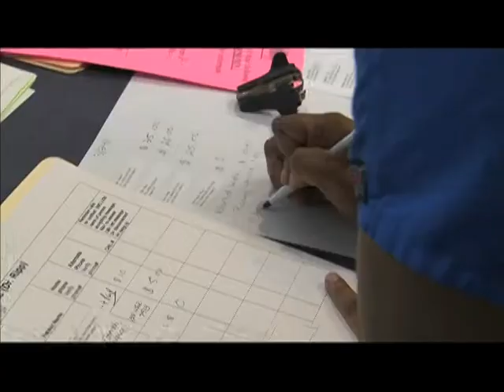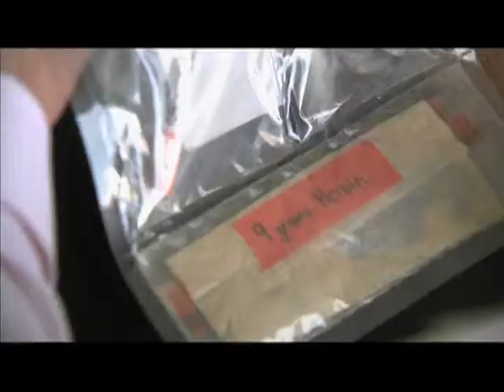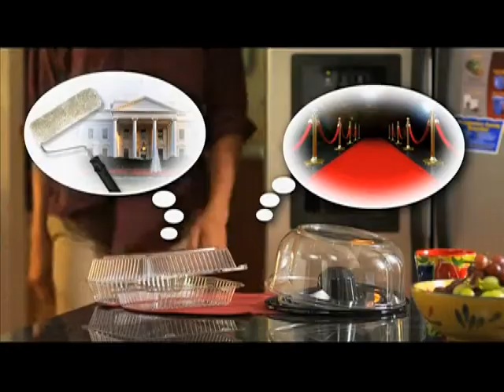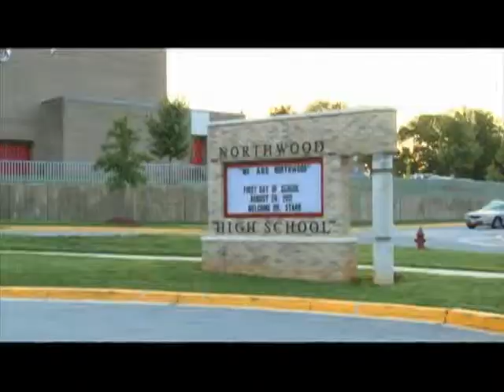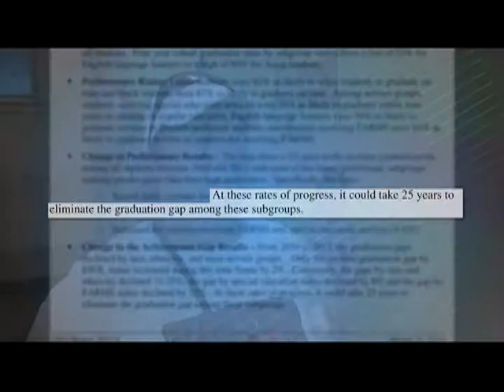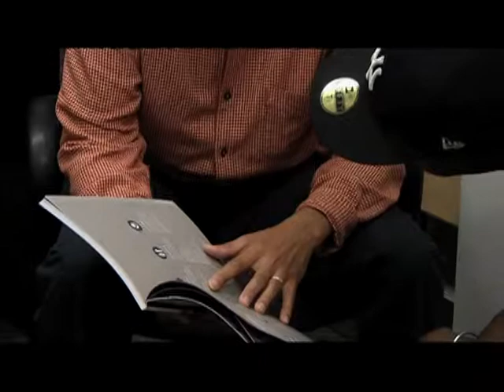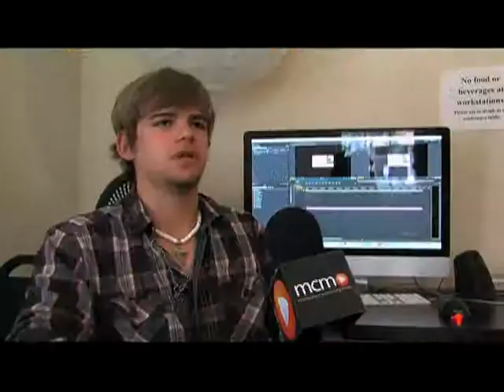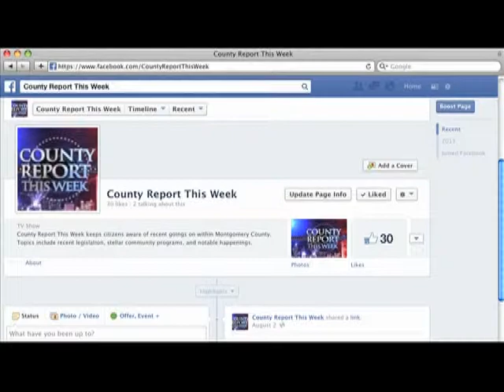County Report This Week 175